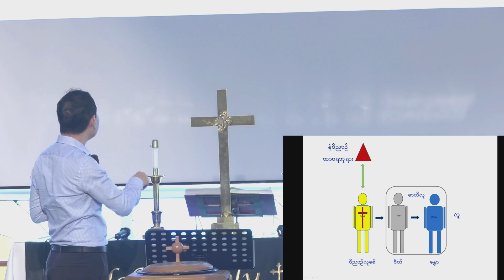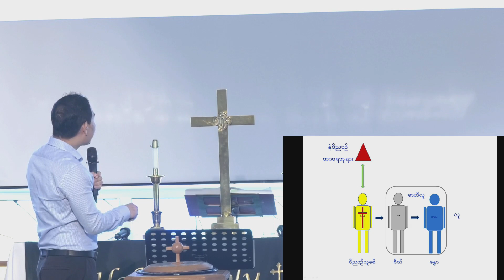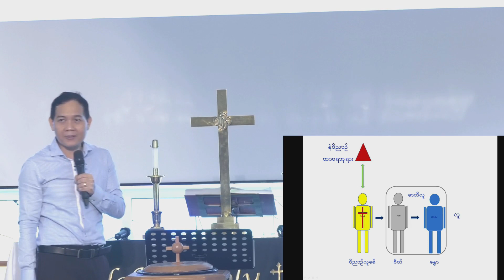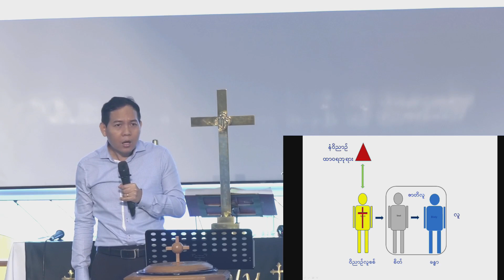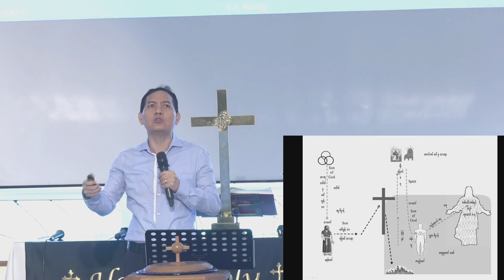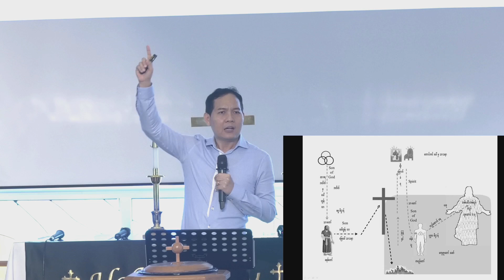ဘုရားဆိုင်ရာအသက်၌ ထိန်းကျောင်းခြင်း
Pastor La Aung 28 Jan 2024